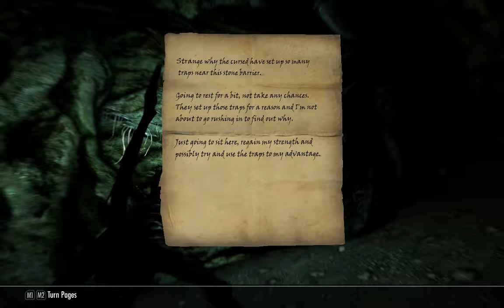[1/10] Skyrim [SSE] - Rolaf - Episode 217 [NC]